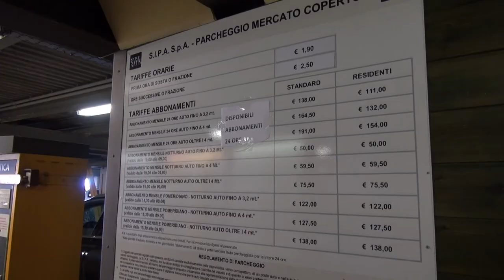"C'era una volta il centro di Perugia"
Servizio di Laura Aguzzi